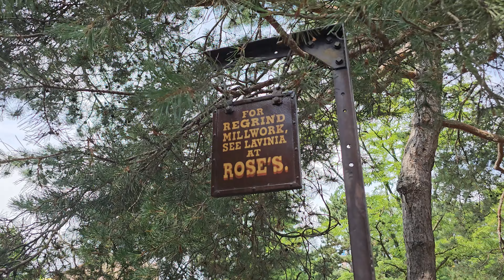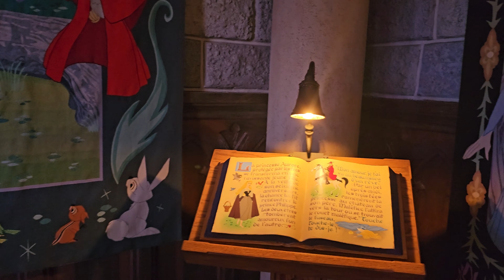4K - Amazing trip to DisneyLand Paris | Summer, Crowd, Shopping, Rides & Foods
This video shows our trip to DisneyLand Paris with our 2 children in the month of July. Weather was hot and the park was crowded. The waiting time for certain rides was 1 hour. It was a fun filled family trip where the kids enjoyed the thrills of the ride and met their favorite characters.
It was a mesmerizing and memorable trip for our entire family. This was our second time in DisneyLand. Last time we came in 2015. we have already planned for 3rd trip now..